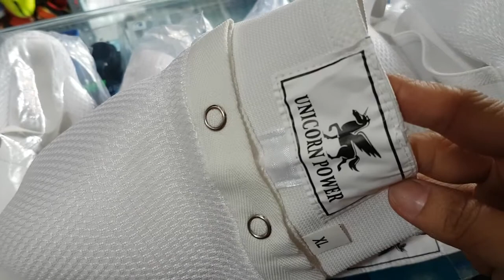kuki nam, unicorn power, size S.M.L.XL, 100k 1cái, bảo vệ hạ bộ, kuki, taekwondo, karatedo, vovinam